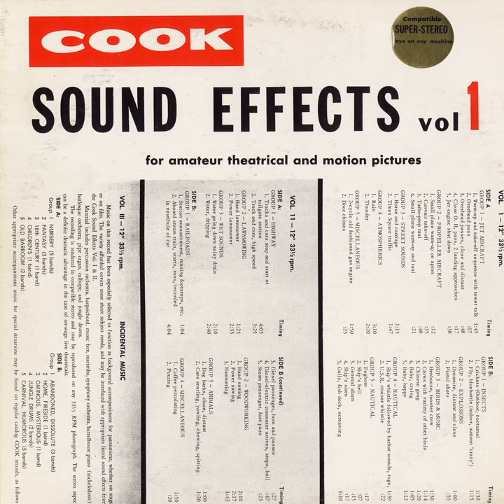Ship's bell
Ship's bell · Unspecified

Sound Effects, Vol. 1